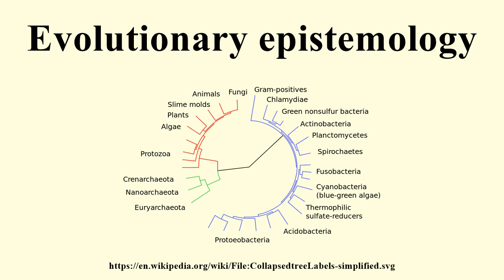Evolutionary epistemology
Image-Copyright-Info
Author-Info:   Original uploader was User:TimVickers, SVG conversion by User:User_A1
Image-Copyright-Info